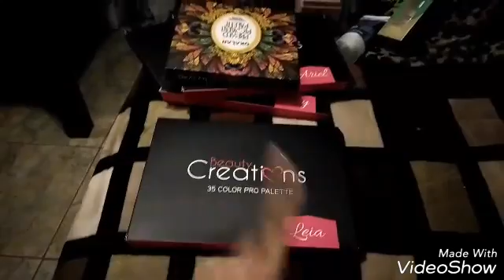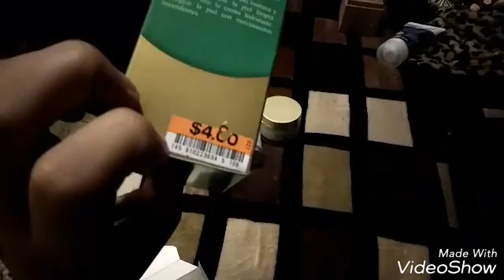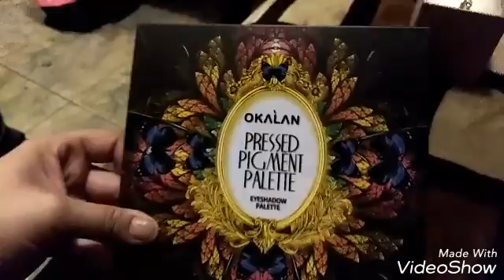Vlogmas day 18 / selling at my swap meet , new makeup😘